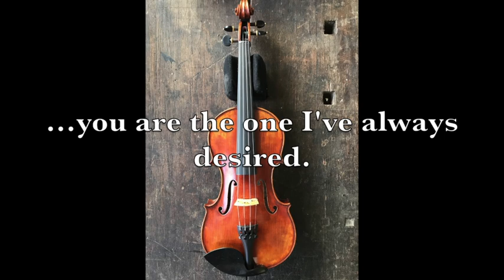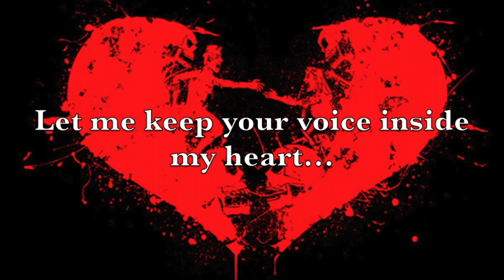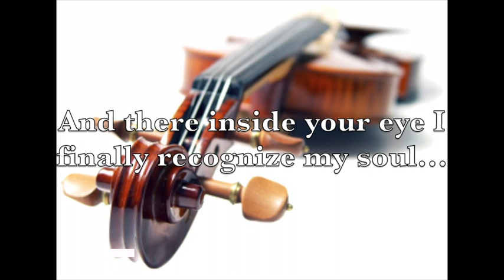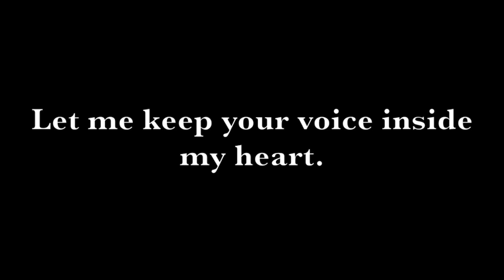Violin - David Cassandra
Kairete!

I heard once a guy saying that we are all part of the very same symphony. I agree. Wonder who among us it the baton...